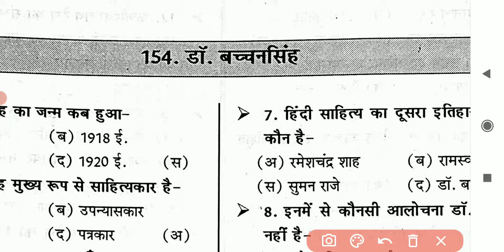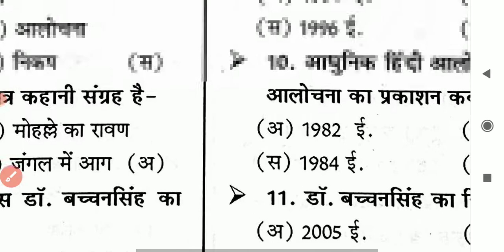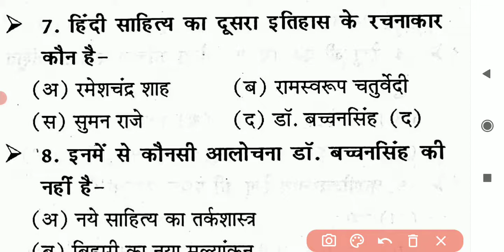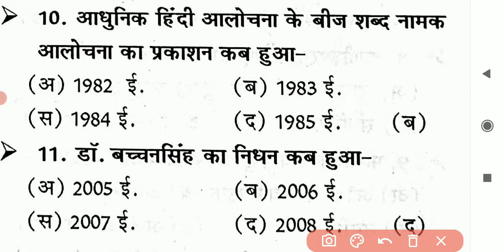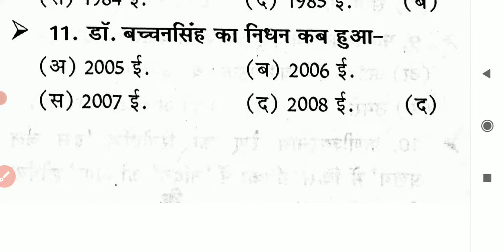डॉ बच्चन सिंह से सबंधित महत्वपूर्ण प्रश्न ,|| हिन्दी साहित्य, TGT, PGT ,UK LT ALL EXAM